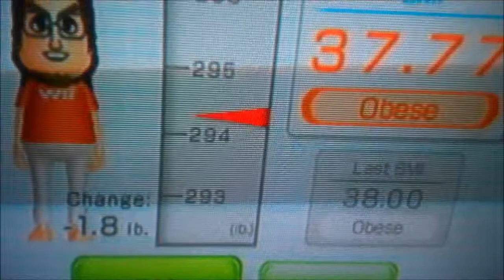Operation Fat Ass: Update 46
Good week!